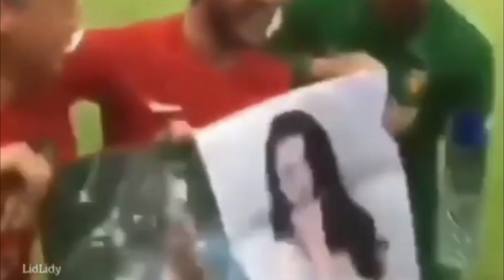Biodata dan Fakta Dilraba Dilmurat, Aktris Dari Suku Uighur Yang Jadi Idola di China !!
Biodata dan Fakta Dilraba Dilmurat, Aktris dari Suku Uighur yang jadi Idola di China !! (ENG SUB)

Nama aktris Dilraba Dilmurat mendadak banyak dicari warganet.
Bahkan pencarian nama Dilraba Dilmurat lebih dari 5 ribu klik di Google.
Dilraba Dilmurat adalah aktris cantik yang berasal dari suku Uighur dan menjadi salah satu aktris populer di China.